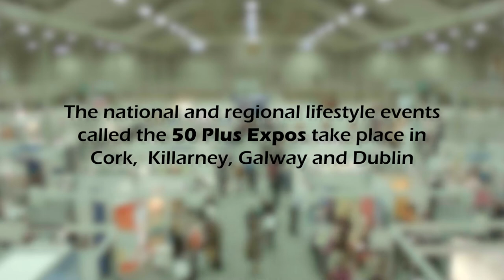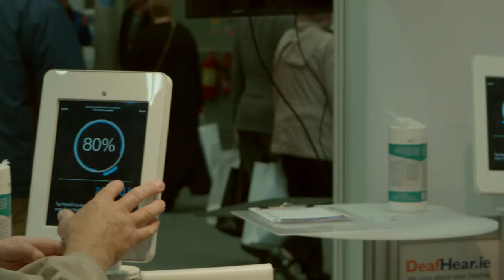Overview - Senior Times the 50 Plus Expos and Back to our Past 2018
Why should we take part in the 50 Plus Expo ? watch this video for some good reasons.  Expos take place in Belfast , Cork Athlone, Galway and Dublin in 2018 ...